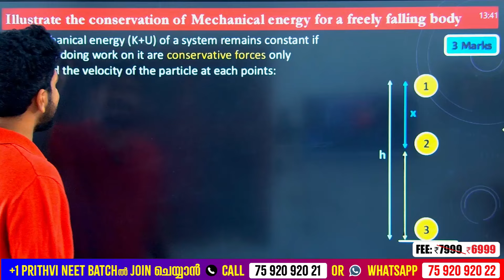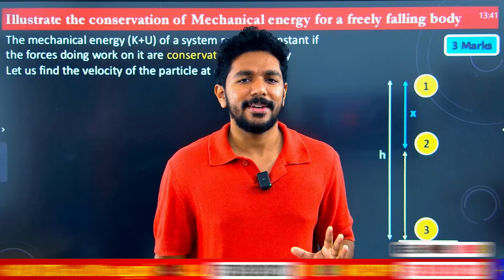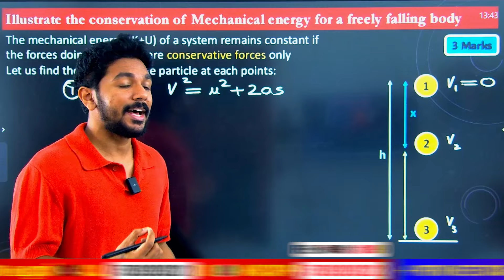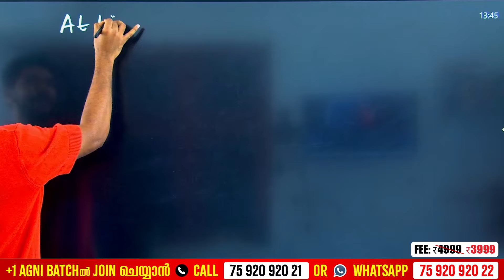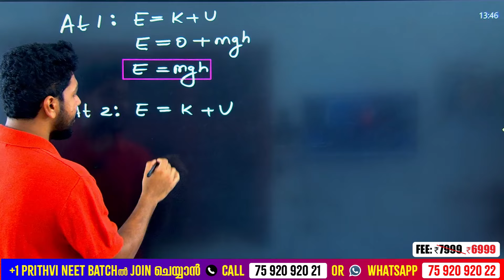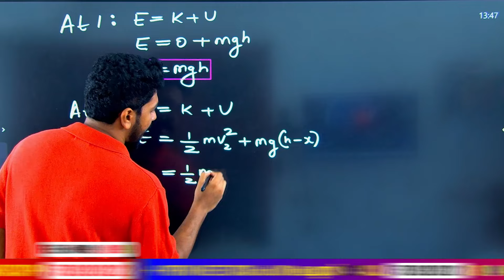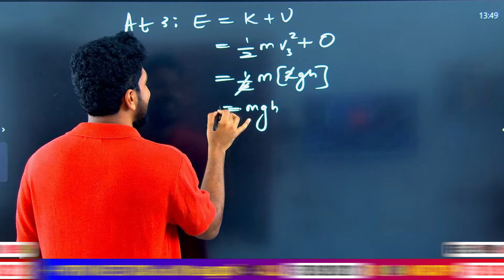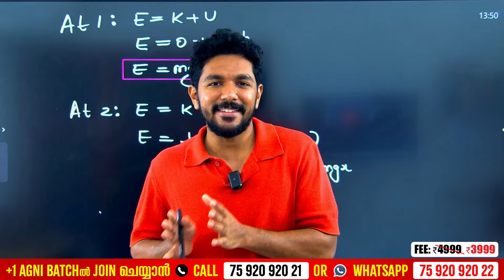4 Marks Sure Derivation | Work Energy Power | Christmas Exam | Exam Winner Plus One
✴Full Syllabus live classes
✴Free Exam Winner Plus one Fully Solved Question Bank

🛑To join Plus One Prithvi (NEET) or Yodha (JEE) Batch 📱Call to 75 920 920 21 or WhatsApp " Hi " to 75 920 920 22